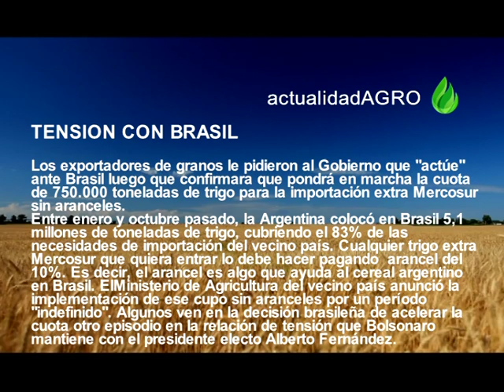ACTUALIDAD AGRO 09-11-19 / TENSIÓN CON BRASIL